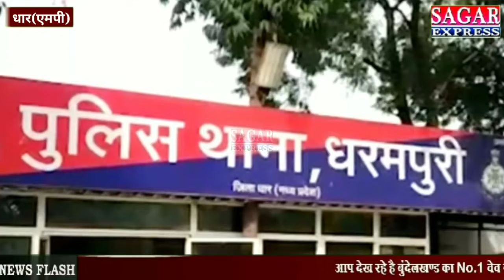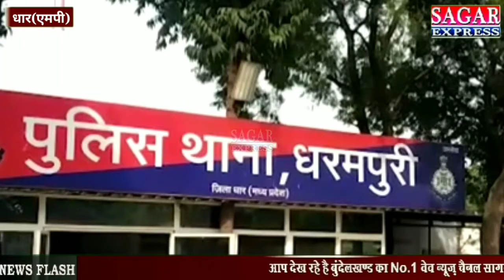लाखों का कर्ज़ा लेकर प्रेमी को बनाया डॉक्टर-प्रेमी ने जिस्म के साथ खिलबाड़ कर रचाई दूसरी शादी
SAGAR_EXPRESS_NEWS PREMI_PREMIKA लाखों का कर्ज़ा लेकर प्रेमी को बनाया डॉक्टर-प्रेमी ने जिस्म के साथ खिलबाड़ कर रचाई दूसरी शादी